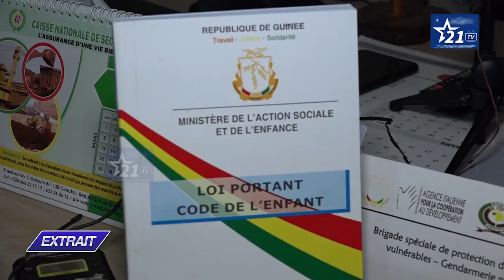GUINÉE - SOCIÉTÉ : 105 cas de viols sur mineurs enrégistrés en 2020